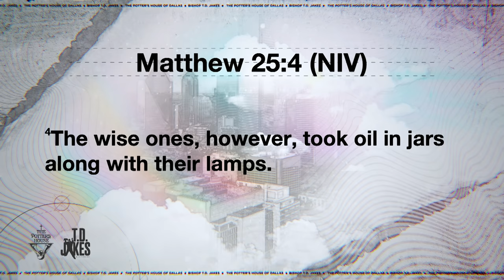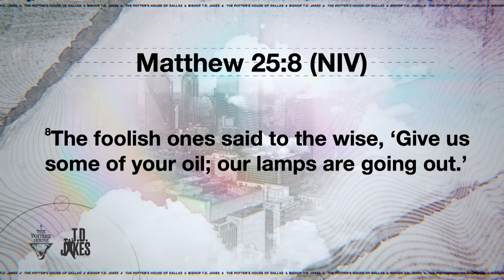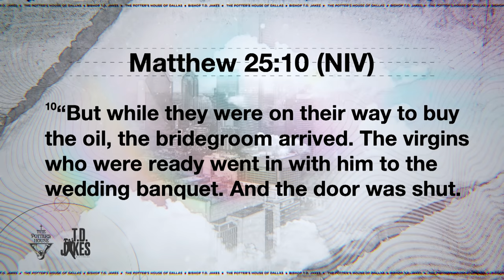Get Your Own Oil! - Bishop T.D. Jakes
Do you have enough oil? Matthew 25 speaks of the parable of the 10 virgins who went out to meet the bridegroom. All 10 virgins had lanterns, yet only five brought a jar of oil. When the bridegroom came at midnight, the door closed on the lanterns that had no oil. Are you waiting until you're in the moment to get ready — or have you been giving too much of your oil away? Fools will prepare halfway, underestimating the power of an opportunity. The wise keep a reserve in hand to fuel the journey. Choose wisely: Bring your jar of oil and tell them to get their own!

Message: “Get Your Own Oil!”